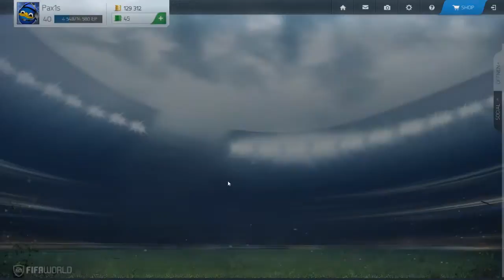Let's play FIFA WORLD S14/15 #083 - Trickser - by Paxis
Viel Spaß!